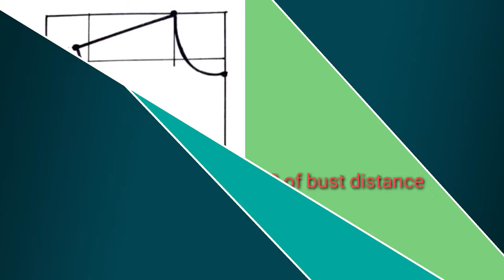All new Presentation,THE BODY FOUNDATION in Dressmaking (Trailer)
access the whole course in pattern drafting and dressmaking complete fundamentals..by joining my channel membership..